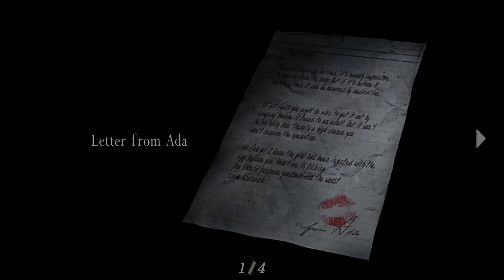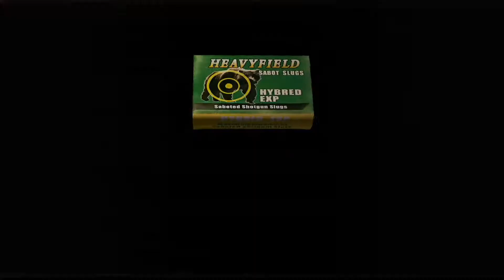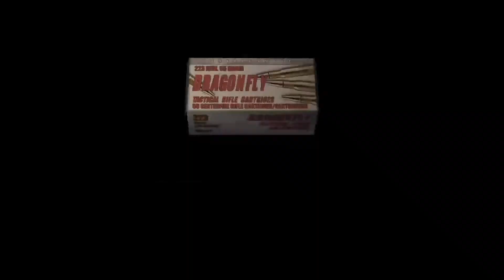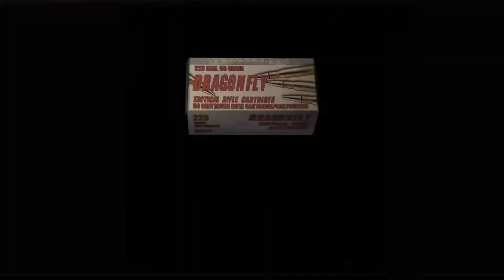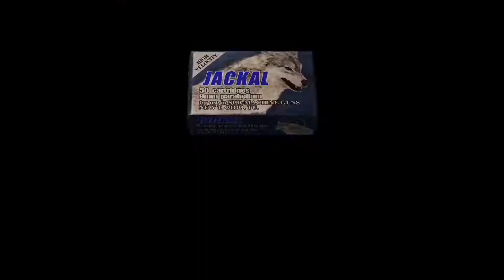Resident Evil 4 playthrough - part 25